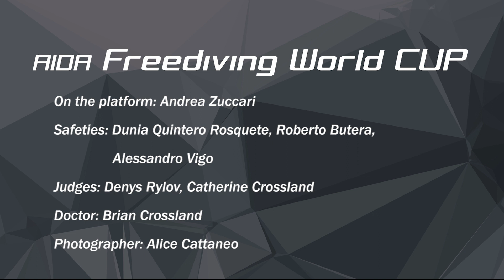My First Slovak National Record !!! FIM -101m DiveTime 3:14min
At the Freediving World Cup July Event, I broke the national record with a performance of -101m.
In my favorite discipline of FIM - Free Immersion, I am the first Slovak to dive beyond the magical limit of -100m.
I am incredibly happy and proud to have been able to do this with the help of my friends and family.
Never give up and follow your dreams !!